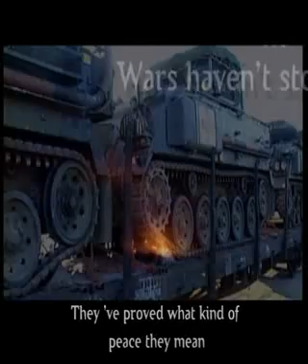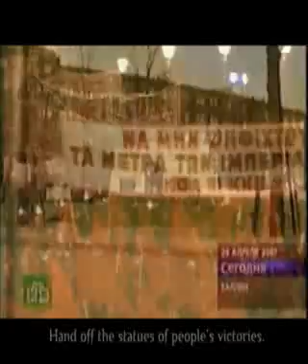Democracy made by European Union (uploaded by knetube)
(uploaded by knetube)